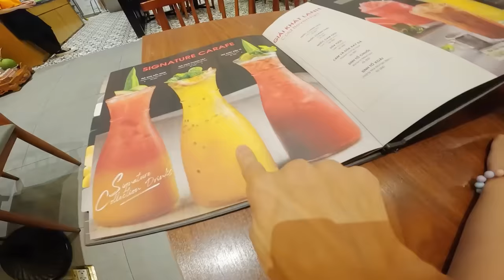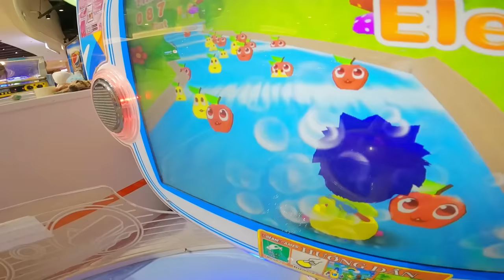Chippy gia đình mua theo MÀU TRò CHƠI CON MỰC , clip py và ba || em chippy